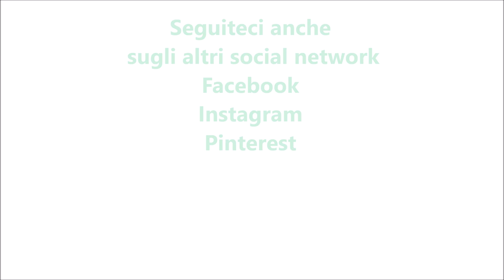Tortine all'ananas per bimby TM6 TM5 TM31 TM21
Dosi per 6 tortine
Ingredienti:
2 uova
1 pizzico di sale
100g di zucchero semolato
60g di olio di semi di girasole
170g di farina di tipo "00"
50g di amido di mais
1 yogurt all'ananas
aroma di limone o pasta di limone
mezza bustina di lievito per dolci vanigliato (8g)
6 fettine di ananas